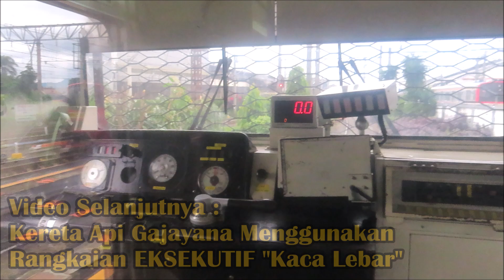Nonton Kereta KRL Commuter Line TERBARU di Stasiun BOGOR, ada JR 205 Marchen dan TM 6000 !!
Kumpulan Kereta Listrik KRL Commuter Line JR 205 Marchen, JR 203, dan TM 6000 di Stasiun Bogor. Rame banget kereta KRL keluar masuk stasiun di Stasiun Bogor.

Berbagai macam seri KRL yang beroperasi di Stasiun Bogor seperti JR 205 dan TM 6000, dengan berbagai tujuan seperti Jakarta Kota, Depok, Angke, Manggarai, dan Jatinegara.

Ada KRL Bogor Jakarta Kota, KRL Bogor Angke, dan KRL Bogor Jatinegara yang dilayani Stasiun Bogor

SERI KRL MANA YANG KALIAN SUKA...?? Tulis di kolom komentar yaaa 😋

Kereta api dan KRL pada video kali ini :
0:00 - INTRO
0:18 - KRL JR 205-27 & 22
0:29 - KRL JR 205-58
1:09 - KRL TM 6007
1:30 - KRL JR 205 ada musik Doraemon
1:59 - KRL JR 205-27 & 22
3:11 - KRL JR 205-58
3:19 - KRL JR 205-6
3:36 - KRL JR 205-47
4:34 - KRL JR 203-2
5:51 - KRL TM 6029
6:08 - KRL JR 205 Marchen
6:38 - KRL JR 205-5 (NEW LIVERY)
7:10 - KRL JR 205-64 & 83
7:38 - KRL JR 205-50 & 57

📌 Lokasi : Stasiun Bogor

📷 Camera : Canon SX 740 HS 🖥️ Editing : Windows Movie Maker / DaVinci Resolve